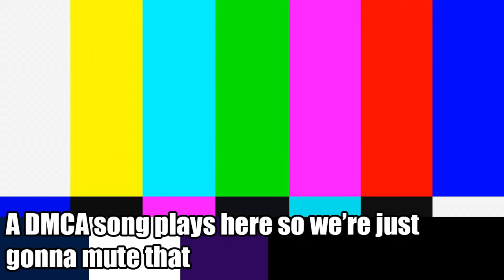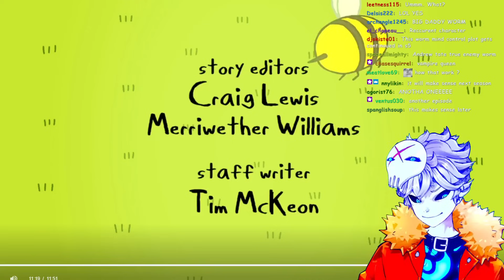My First Ever MARCELINE Experience BROKE Me | Adventure Time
I've started my Adventure Time binge with jake the dog and finn the human and i feel like im high (ice king still best boi and  marceline best girl)... season 1 episode 12: Evicted

Credits:

Vtube model Live2D :
Enma @ Ironvertex